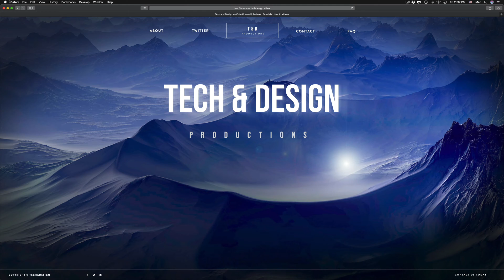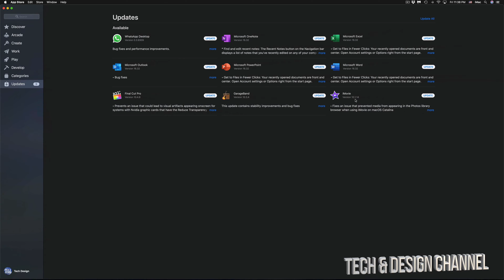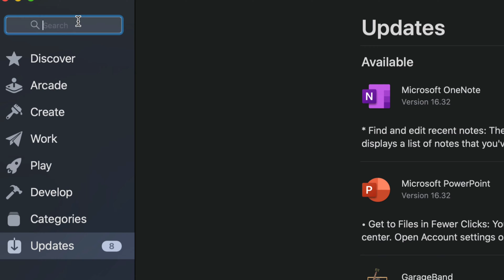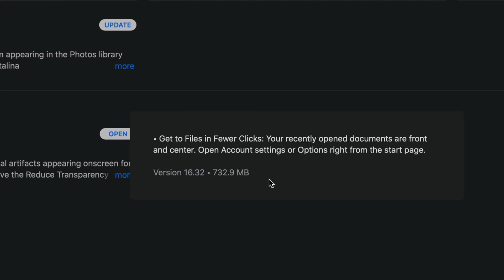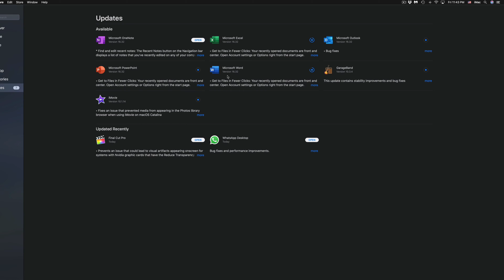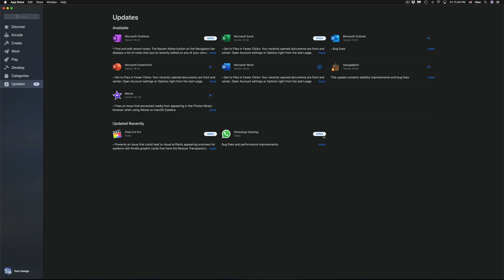How to Update to Microsoft PowerPoint 16.32 | MacBook, iMac, Mac mini, Mac Pro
What's new in Microsoft PowerPoint Version 16.32:
CVE-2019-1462 - A remote code execution vulnerability exists in Microsoft PowerPoint software when the software fails to properly handle objects in memory. An attacker who successfully exploited the vulnerability could run arbitrary code in the context of the current user. If the current user is logged on with administrative user rights, an attacker could take control of the affected system. An attacker could then install programs; view, change, or delete data; or create new accounts with full user rights. Users whose accounts are configured to have fewer user rights on the system could be less impacted than users who operate with administrative user rights
Exploitation of the vulnerability requires that a user open a specially crafted file with an affected version of Microsoft Office PowerPoint software. In an email attack scenario, an attacker could exploit the vulnerability by sending the specially crafted file to the user and convincing the user to open the file. In a web-based attack scenario, an attacker could host a website (or leverage a compromised website that accepts or hosts user-provided content) that contains a specially crafted file designed to exploit the vulnerability. Instead, an attacker would have to convince users to click a link, typically by way of an enticement in an email or instant message, and then convince them to open the specially crafted file
Note that the Preview Pane is not an attack vector for this vulnerability. The security update addresses the vulnerability by correcting how Microsoft PowerPoint handles objects in memory